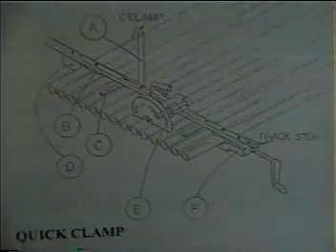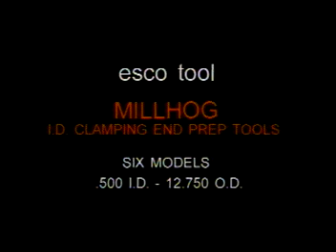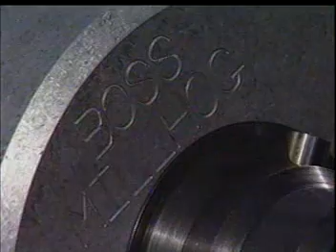Equipamentos Escotool Aramat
Ferramentas portátil para Biselar, facear e rebaixar simultaneamente.

Com mais de 50 anos de experiência em ferramentas para preparo de tubos para solda orbital os equipamentos 100% americanos da Escotool são distribuídos no Brasil pela Aramat

Ferramentas portáteis e precisas para Biselar, facear e rebaixar simultaneamente são ideais para manutenção de tubulações de aço em campo que necessitam de solda orbital produzindo biséis lisos, sem rebarbas e esquadrejados alem de perfis diferenciados como o "tipo J" e remoção de inconel.

Com uma gama que contempla ferramentas que vão desde 12mm (1/2") até 915mm (36"), exclusivo sistema de fixação no tubo, acessórios para alta produção ( air clamp e HHB) , removedor de membrana, também contempla soluções para cortes precisos e esquadrejados de tubos alem de painéis com trilhos fixos e flexíveis.

Projetados  para serem aplicado a tubos em inox, com alto teor de cromo e aço comum podem ser usados em outros tipos de metais.